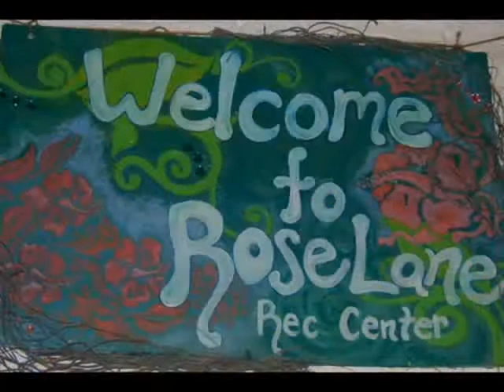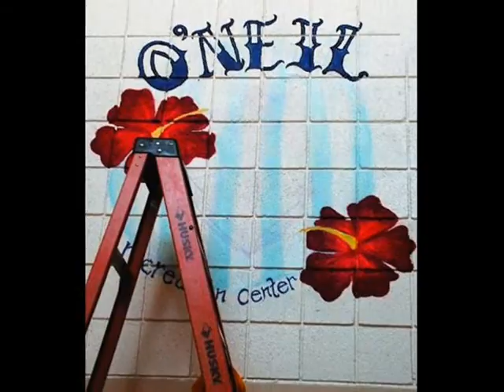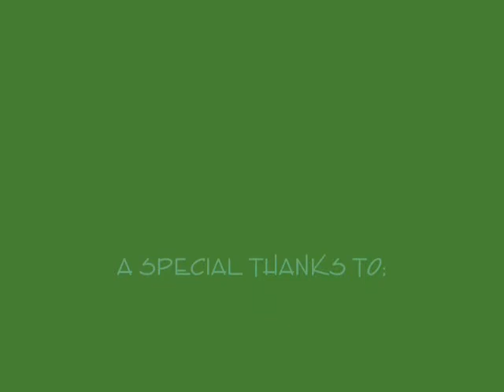Community Art Murals by Moriah Mylod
A compilation of my mural paintings I completed while my work for the City of Glendale Parks and Recreation Community Centers in 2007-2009.

Sound Clip by Jack Johnson- Upside Down
Murals by Moriah Mylod
Video by Anthony Ricard

Glendale, AZ

video copyright by moriah mylod